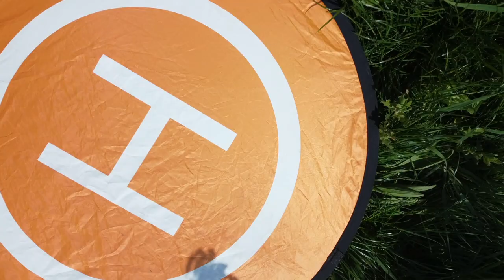Eastern Rail Services. my Drone footage.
Hello my name is Paul Andrews. Saturday. 24/04/22. Took my drone footage ot the. Ers. Before my drone footage I always check the location first. On Google maps to
Plan my footage. And also to take alook at the hazards so this drone footage I took my drone to a safe 60.